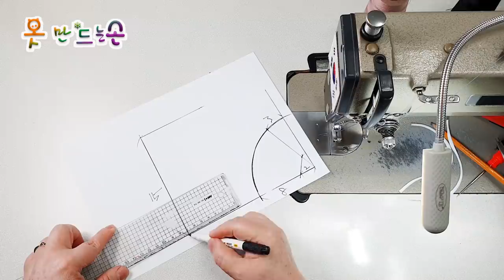여름 마스크 만들기/Making a summer mask